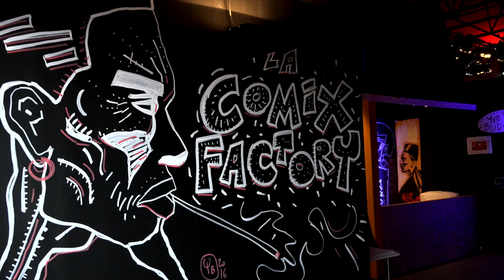Philippe Besson - Vivre vite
A l'occasion de la Foire du Livre de Bruxelles 2016, rencontre avec Philippe Besson autour de son ouvrage "Vivre vite" aux éditions 10-18.